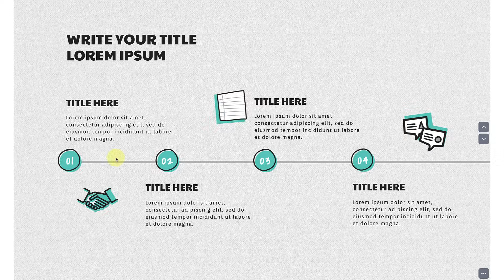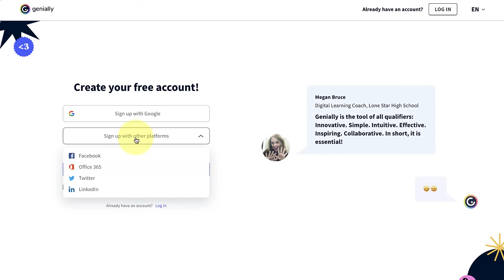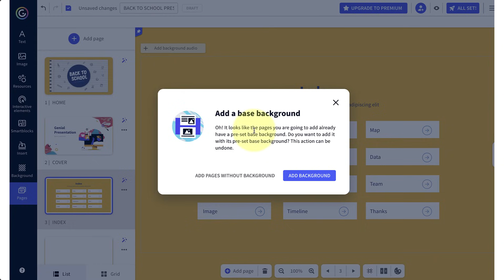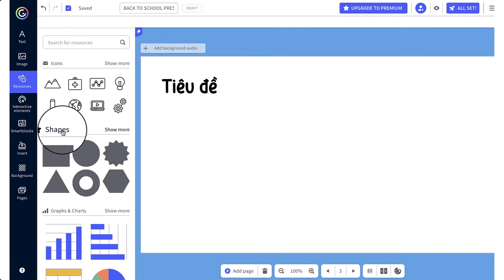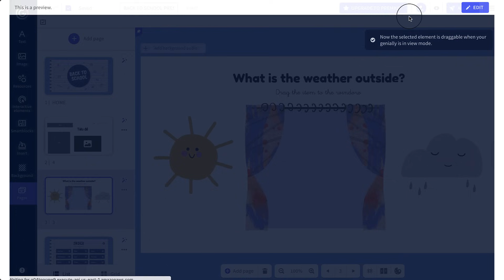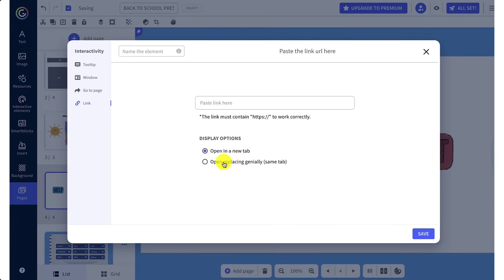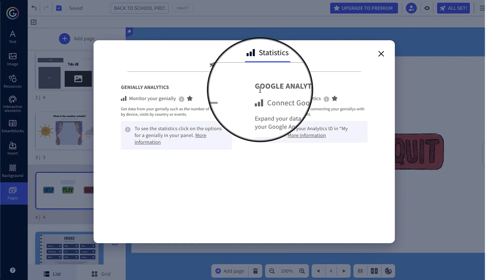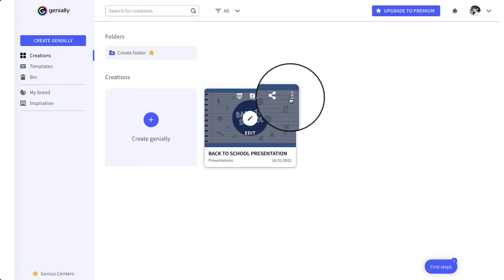Thiết kế slide tương tác đẹp và chuyên nghiệp với Genially - Design Interactive Presentations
Công cụ tạo các slide thuyết trình, infographic, game học tập, trò chơi, câu đố quiz, video animation với một số chức năng tạo tương tác cao mà PowerPoint chưa làm được. Genially có rất nhiều template thiết kế sẵn rất đẹp và chuyên nghiệp để tham khảo và sử dụng
00:00 Đặc trưng của Genially
01:28 Về tài khoản free
02:08 Tạo tài khoản
02:32 Tìm và dùng template có sẵn
03:57 Biên tập slide
04:20 Đổi Background
04:53 Xử lý chữ Text
05:46 Xử lý hình Images
06:16 Resource: Icons, shape, bản đồ...
07:07 Smartblocks
07:22 Insert âm thanh, video
08:30 Nhúng trang web vào slide
09:09 Cài Animation hiệu ứng
09:45 Kéo thả Drag and Drop
10:13 Tạo tương tác Interactive Element
12:12 Cài đặt slide và chuyển slide, video
13:21 Lưu, tải và trình chiếu
15:03 Vẽ trên slide đang trình chiếu